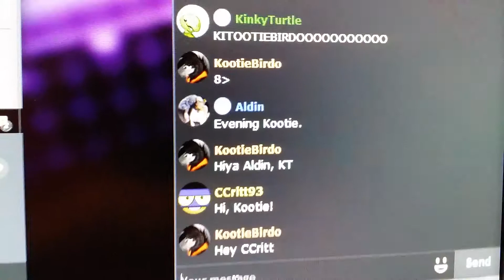Babstream: No Babstream video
Sorry, I came in late, so no Babstream video this time.